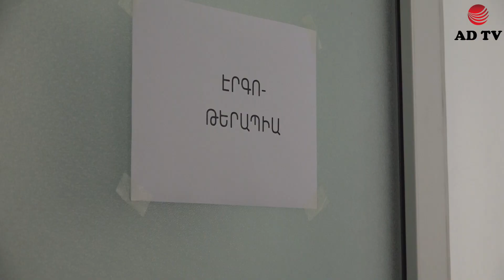Ամեն ինչի դիմացել ենք, բայց ասեղնաբուժությանը չենք դիմանա. զինվորները կատակում են ու վերականգնվում